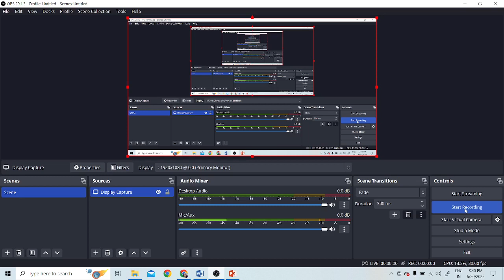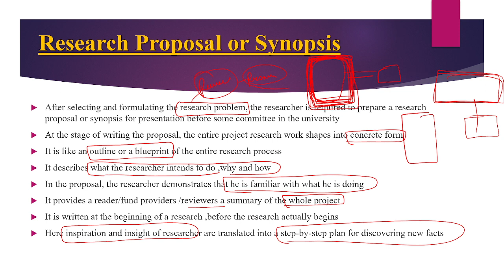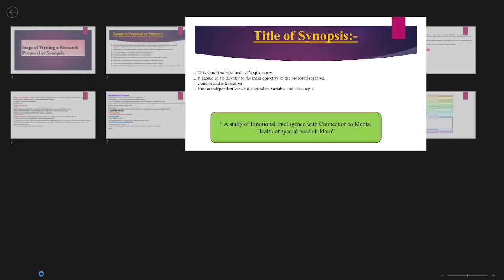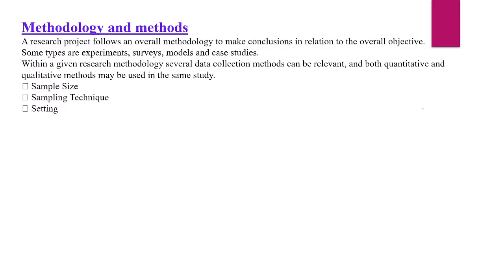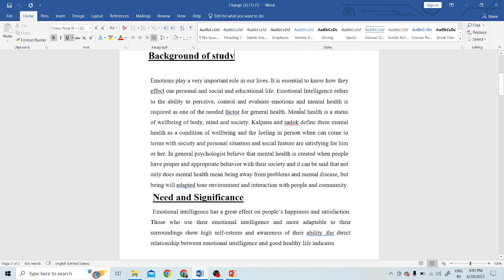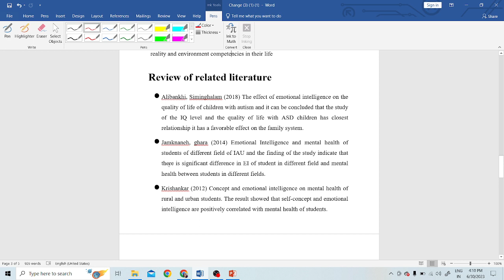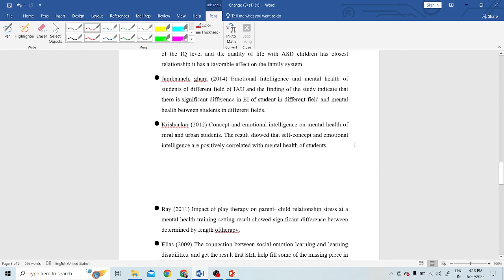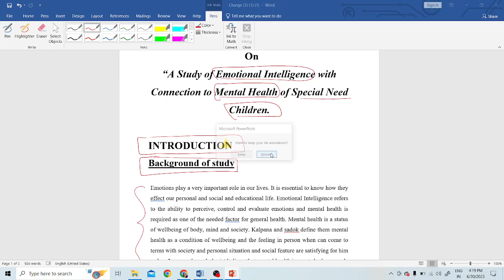Steps of Writing a Research Proposal or Synopsis